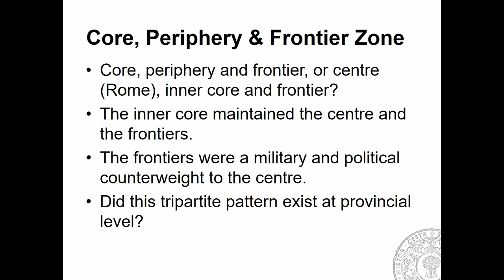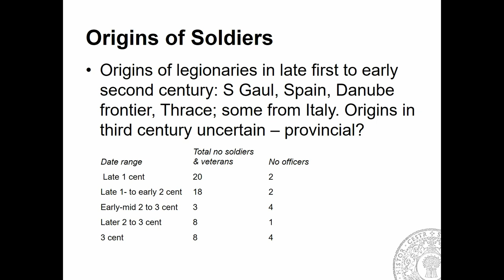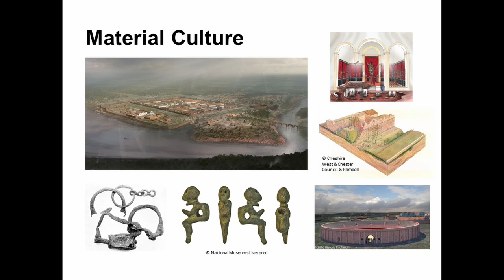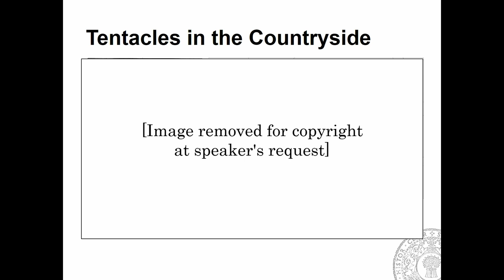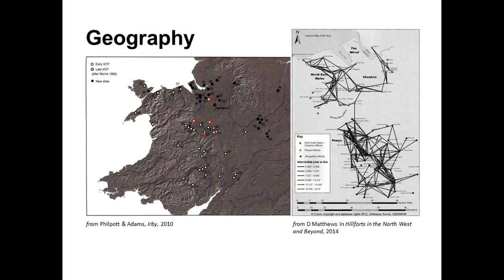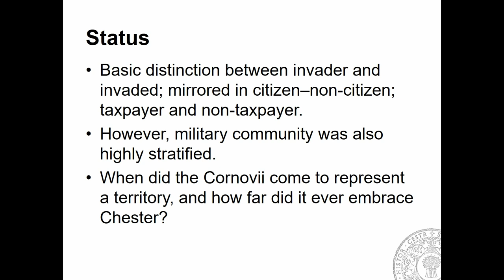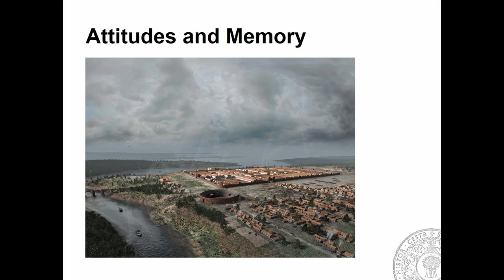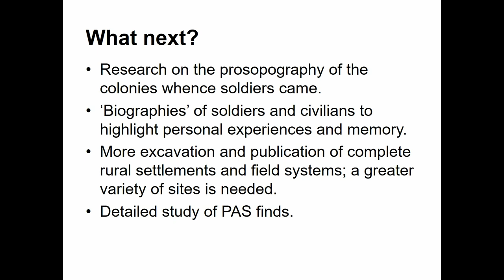Whose Identity Are We Talking About? The Imperial Melting Pot in Cheshire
Arguably from the first to the third centuries the ‘core’ areas of Roman Britain were the garrisons of the north and west, with the richer areas to the south and east representing the periphery. The intermediate ‘frontier zone’ of west Cheshire was a landscape of colonisation, populated to boost local supplies to the garrisons of the region.

The civilian population could have been as diverse in origin as the garrisons, of varying legal status, and in the countryside lived in small communities. Political and social organisation is unclear, and it is uncertain if the civitas Cornoviorum had any meaning. From the outside the distinctive character of the area may have been its social fragmentation, deep creolisation and dependence on the military. On the inside identities and loyalties again seem likely to have been fragmented. So far only one possible marker of local identity has been recognised, the ‘Wirral-style’ brooch.

Peter Carrington (Chester Archaeological Society)

Session: Location, Location, Location: Constructing Frontier Identity